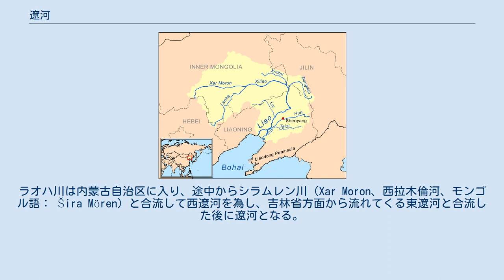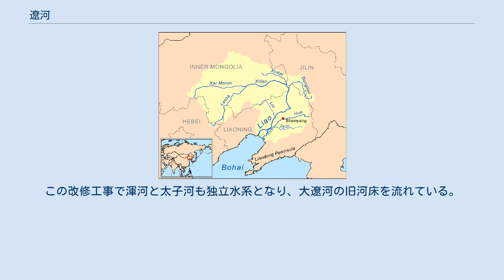遼河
遼河（りょうが、簡体字中国語: 辽河、繁体字中国語: 遼河（拼音: Liáo Hé）満州語: ᠯᡳᠶᠣᡠ᠋ᡥᠠ ᠪᡳᡵᠠ、転写：liyooha bira）は、中国東北部（満州）南部を流れる大河。
 河北省、内蒙古自治区、吉林省、遼寧省を流れ、渤海に注ぐ。
河流の長さは1390キロメートル、流域面積は、渾河や太子河も含めると、22万8960平方キロメートル。
遼河の激しい流れによって、遼河平原が誕生した。
ただし、近年では水質汚染が深刻で、早急な環境問題対策の整備が必要となっている。
 歴史的地名として遼河以西の地域を遼西、以東を遼東と呼ぶ。
 遼河には東西に二つの源流があるが、本流は河北省内に源泉を持つラオハ川（老哈河）である。
ラオハ川は内蒙古自治区に入り、途中からシラムレン川（Xar Moron、西拉木倫河、モンゴル語： Šira Mören）と合流して西遼河を為し、吉林省方面から流れてくる東遼河と合流した後に遼河となる。
 遼河は遼寧省中部を北から南へ向かって縦貫し、途中で蘇台河、清河、柴河、泛河、秀水河、養息牧河、柳河といった河川と合流する。
遼河は河口に達する前に再び二つの流れに分流する。
一つは外遼河であり、営口で遼東湾（渤海の一部）に注ぐ。
三岔河で遼河最大の支流である渾河や太子河と合流していたことから、大遼河とも言われる。
もう一つは双台子（雙檯子）河であり、盤錦市盤山県付近から遼東湾に注ぐ。
 かつての遼河の主流は大遼河だったが、1958年の六間房付近における改修工事以降、主流は双台子河になった。
この改修工事で渾河と太子河も独立水系となり、大遼河の旧河床を流れている。